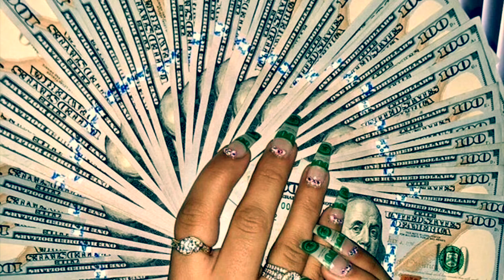NUNU NANA - Jessi (Daycore/Slowed)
Song: NUNU NANA
Artist: Jessi